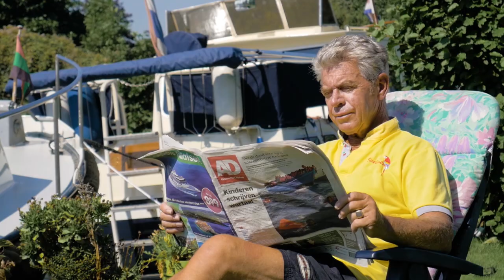Recreatiepark Aalsmeer slider video